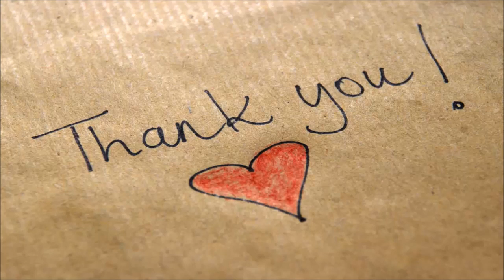Model Lauren Wasser lost her leg to TSS - Daily News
On October 3, 2012, when Lauren Wasser was 24 years old, her life changed forever. She was young, beautiful, and modeling in Los Angeles.
That day, she had her period and went to the store to get tampons. After putting one in, she began feeling sick, but attributed it to the start of flu season.